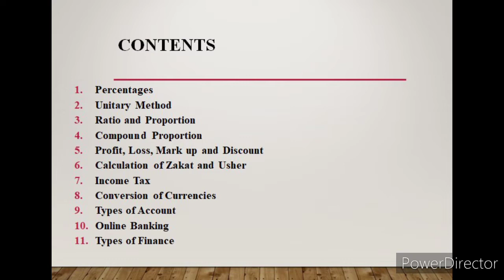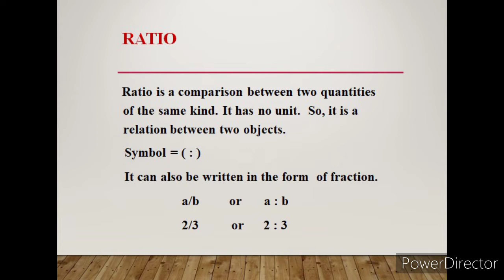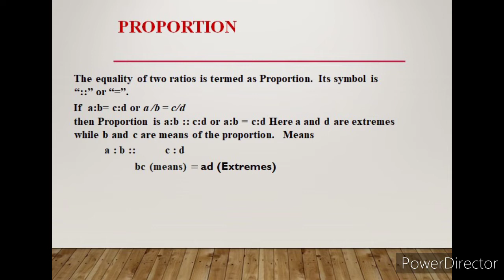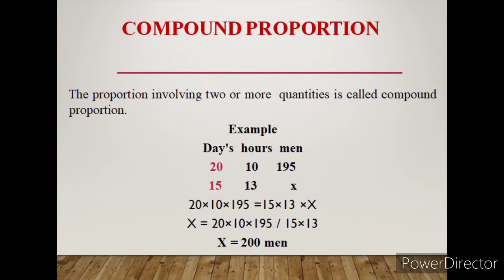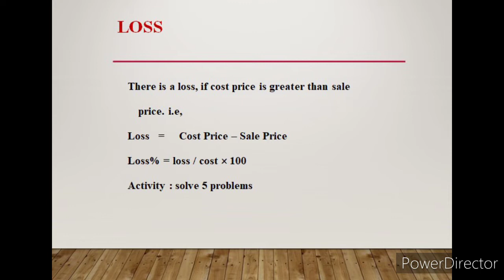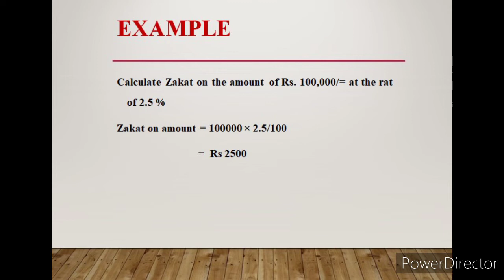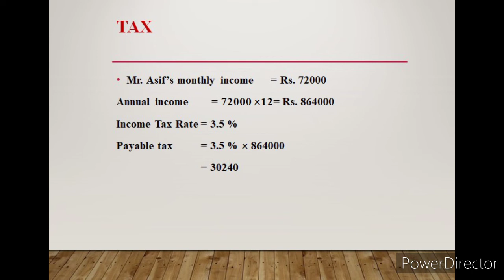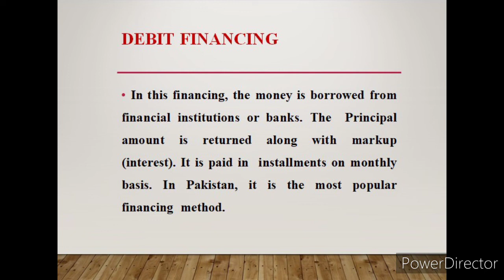6401 Unit No.2 | AIOU 6401 Code | General Math & Statistics Unit No. 2 | Arithmetic and Percentages